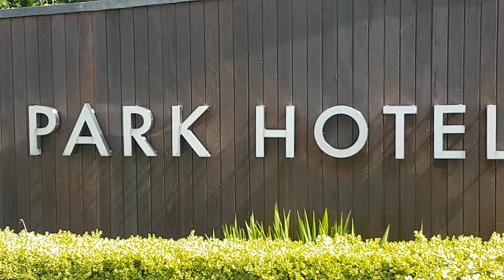Park Hotel Mullingar Josephine Hughes introducing the 12bongsshow